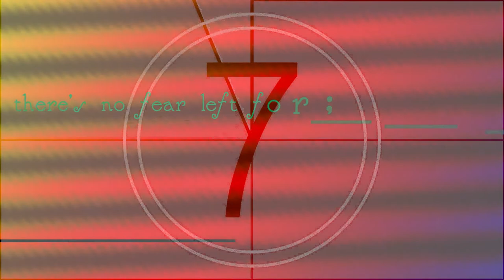5089: the post mail art movement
Made in response to a call for artworks by Moan Lisa for "5089: the post mail art movement"

This video is my original work, so I guess I can't blame anyone else for whatever's wrong with it.

Based on the 7/7's prime. It carries minor significance in Prime Number Set Theory Mathematics. It has significance in Numerology for the same reasons, but with links to Biblical references in that the number 7 is often allegorical to Heaven. The number 5089 was used by Babylonians to represent both Heaven and God for the same reason. As the Seventh Heaven, it also represents good luck as it is a "blessed" number often appearing on keystones in masonry structures.